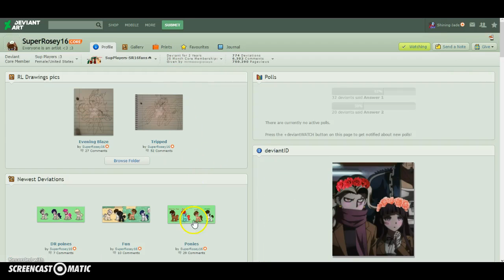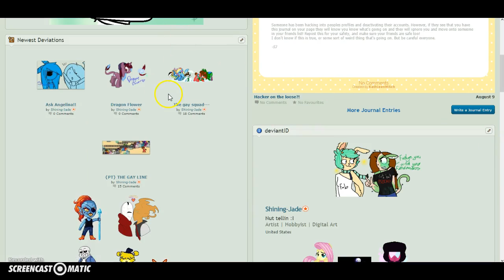Randomness in Pony Town. Ye.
The video explains it allllll.